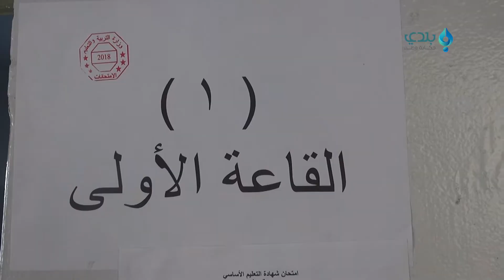كيف تجري العملية الامتحانية التي نظّمتها مديرية تربية حماة الحرة